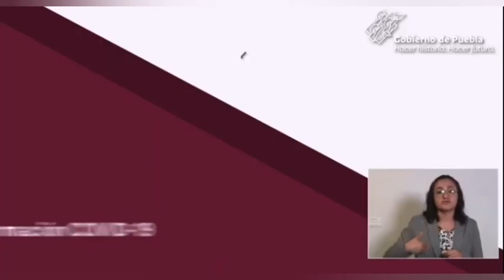Parte de Guerra Puebla viernes 19: La entidad lleva 8 mil 952 muertos y 67 mil 816 contagios